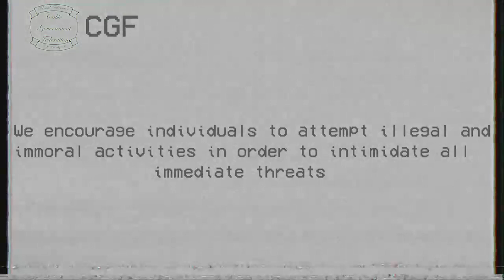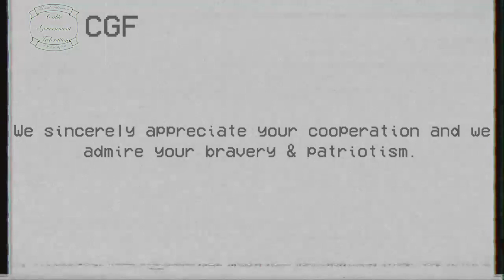The CGF Files - Impure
Indulge in the history, the present and the future with the unreleased CGF Files.
Please ensure that you have an assistant in case of any unexpected occurances whilst watching this tape.